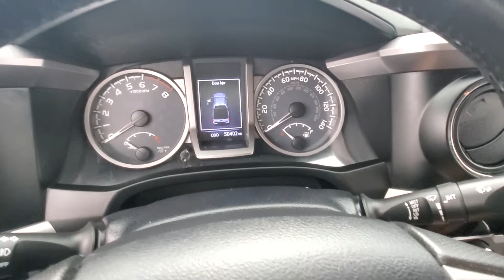2017 Toyota Tacoma MEDIA SCREEN BACK-UP CAMERA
Stock #:047266

BLUETOOTH CONNECTION, CD PLAYER, FOG LAMPS, PRIVACY GLASS, RUNNING BOARDS/SIDE STEPS, 4 WHEEL DRIVE, 4WD. Why buy from Car Vision? (1) We are a "No-Hassle No-Haggle" dealership! We pre-discount our cars, so you do not need to worrying if you got the best price! (2) Our salespeople are non-commissioned, and won't be pushy about a purchase. (3) We remove the fear of purchasing a pre-owned vehicle with our Comprehensive Extended Service contracts, and provide a FREE Vehicle History Report for each car. (4) We handpick only the best vehicles, and each vehicle goes through a meticulous 118-point inspection process. (5) Are you are looking to sell your car? We buy cars! ***Our "Market Based" pricing philosophy ensures you pay below the current market average for the same car with comparable mileage! We utilized cutting edge software which pulls data from every major auto website. Our goal is to price our cars low enough to sell within 30 days. This means you get our best price without having worry if you paid too much.***
Clean CARFAX.

Awards:
  * 2017 KBB.com Best Resale Value Awards   * 2017 KBB.com 10 Most Awarded Brands